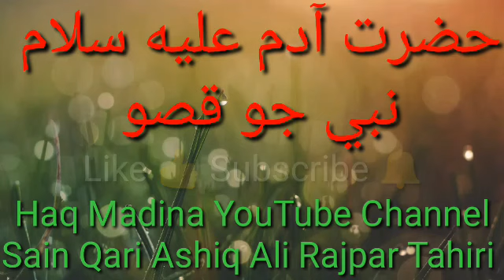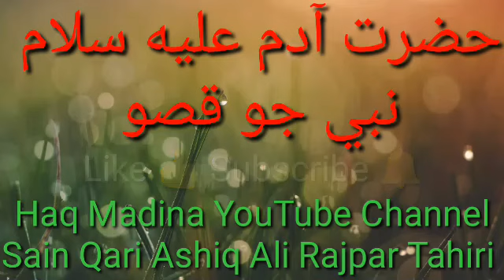حضرت آدم عليه سلام نبي جو قصو _ Sain Qari Ashiq Ali Rajpar _ Islamic Stores Bayan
حضرت آدم عليه سلام نبي جو قصو _ Sain Qari Ashiq Ali Rajpar Tahiri _ Islamic Stores Bayan ‎@HaqMadina